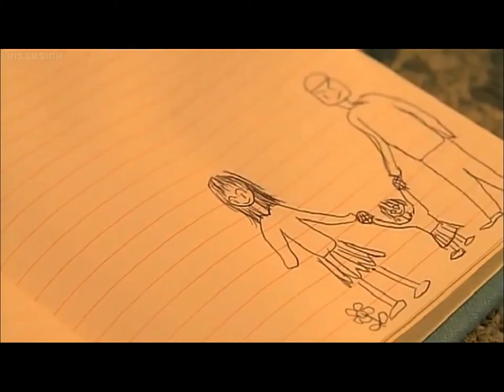First Love - Koizora (Yui Aragaki, Haruma Miura)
Koizora the Movie - Mika ♥ Hiro

Utada Hikaru - First Love

Hikki's 3rd single, released on Apr. 28, 1999. (also the theme song for the drama "Majo no Joken" (TBS Network)).